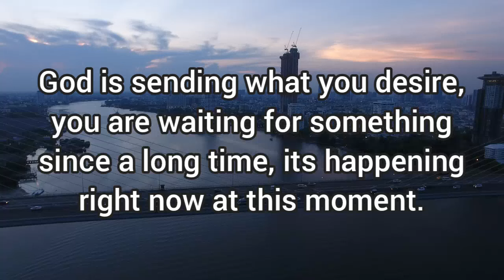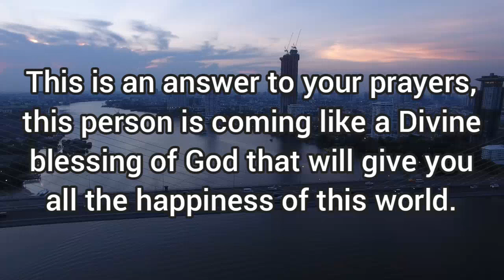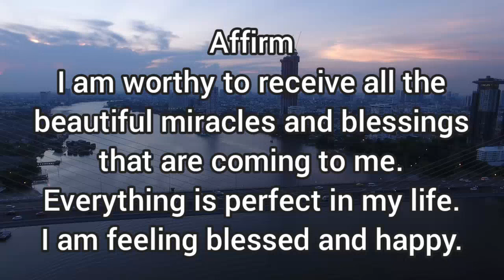✨this is going to be an extremely good day for you, this is the time you are waiting for!